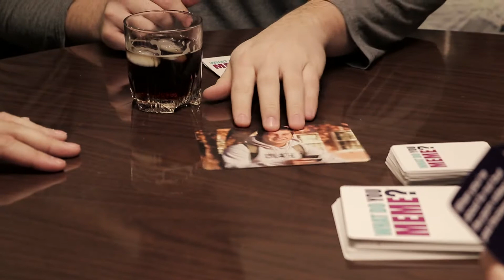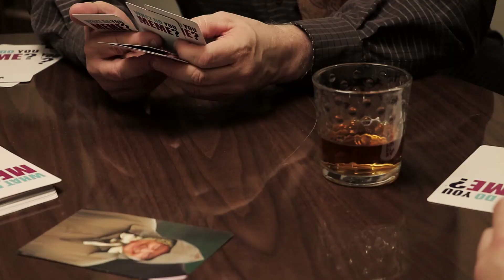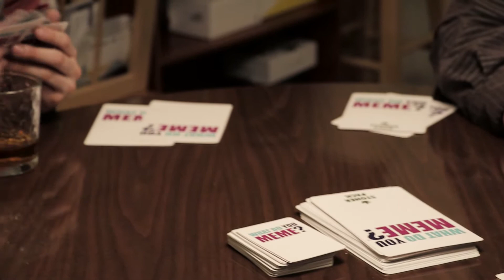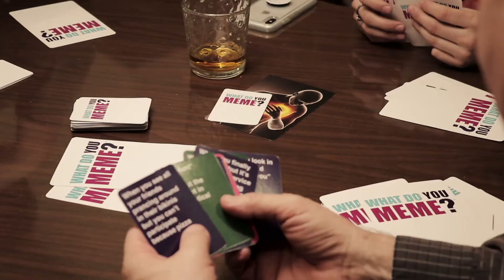IntelliGents EP103: Game Night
Joe invites the crew over for the Meme Game

for more great stuff!

New video next week! See you then!